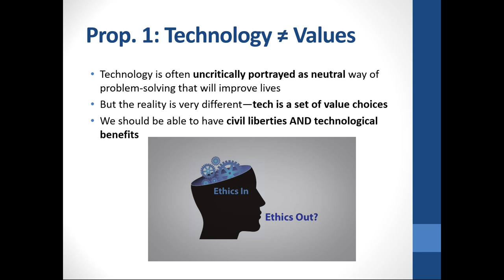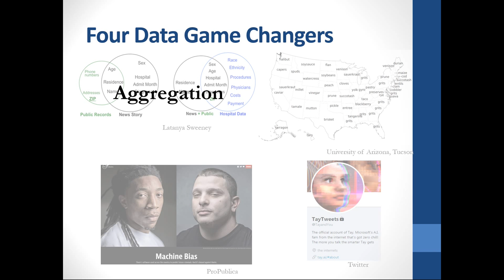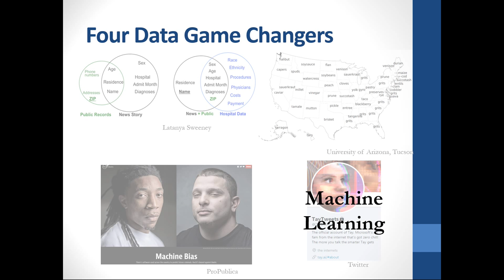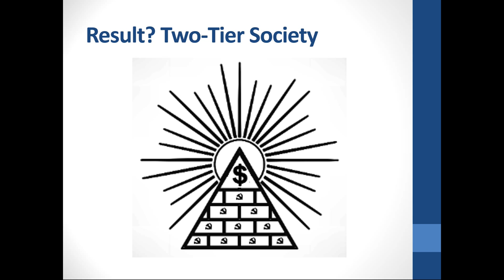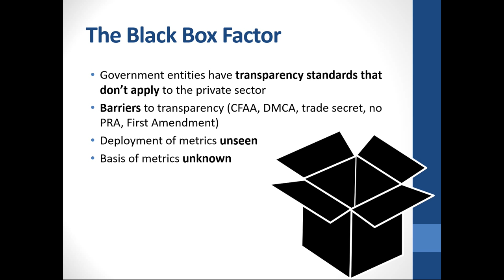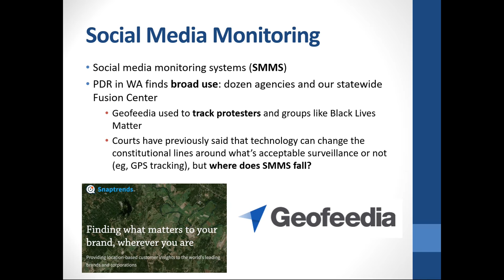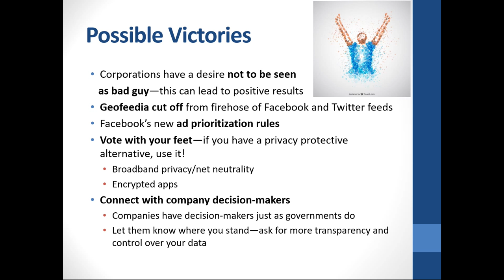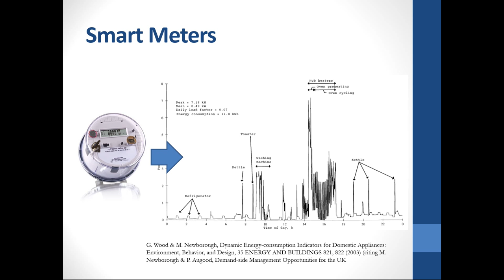LinuxFest Northwest 2018: Brave New World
Doug Klunder

When we talk about the risks of technology and data, we often focus on “privacy” and “security.” Both are important, but what about fairness, transparency, and accountability? The game is changing, and if we don’t also change the terms of the debate, we could be designing a world in which biases are embedded in our technology, magnifying unfairness everywhere from education and employment to the criminal justice system.